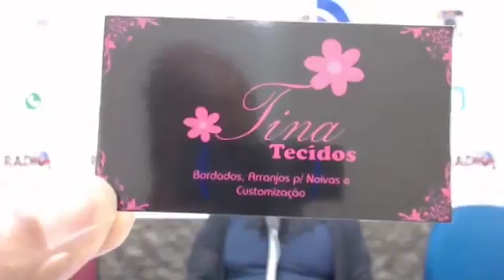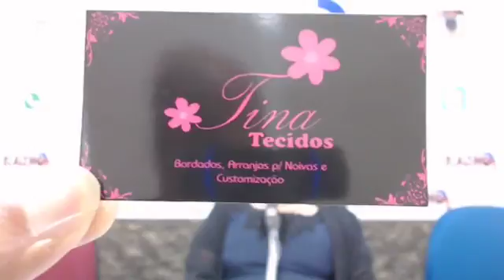TV Estação 26 Web 11-05-2018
APRESENTADORA PRA  MARIA TRINDADE